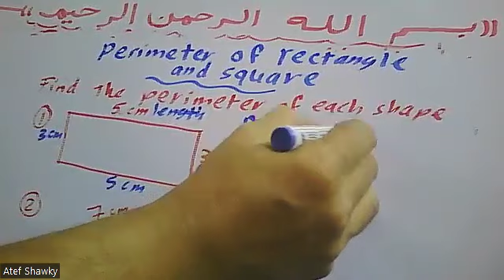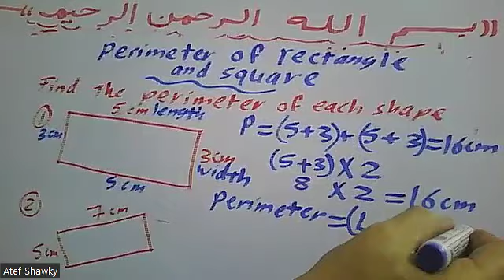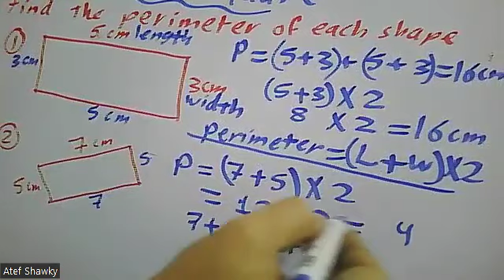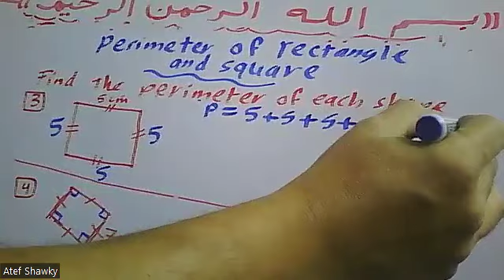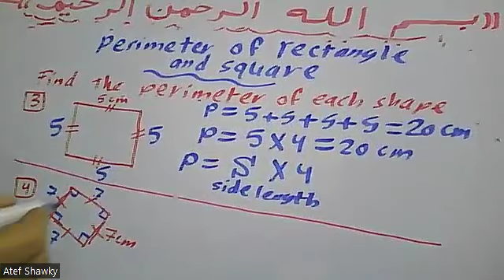Perimeters of Rectangles and Squares